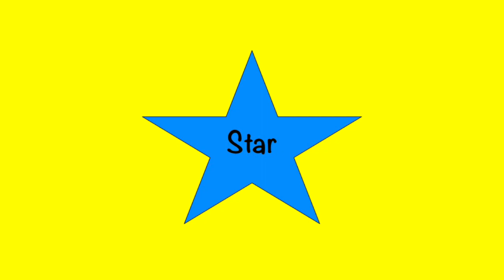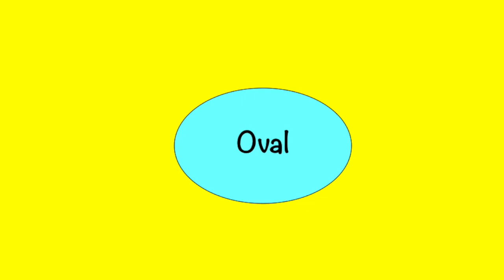Basic Shapes with POWER ASC | PreK | Kindergarten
Basic Shapes | PreK | Kindergarten